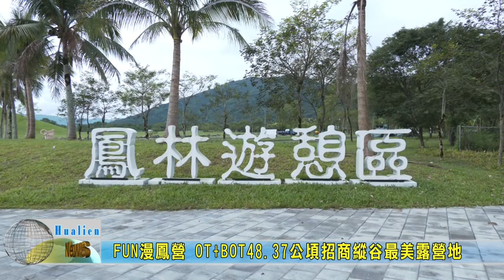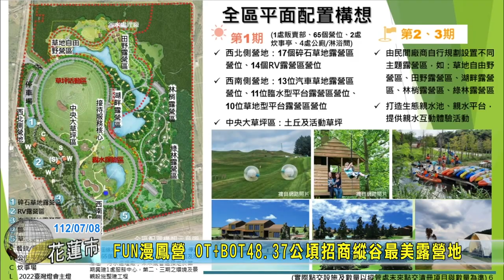20230708 08 FUN漫鳳營 OT+BOT48 37公頃招商縱谷最美露營地